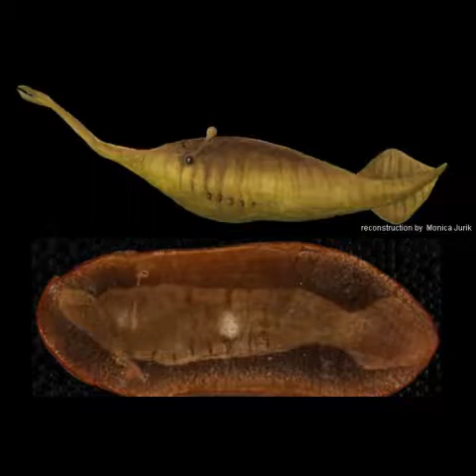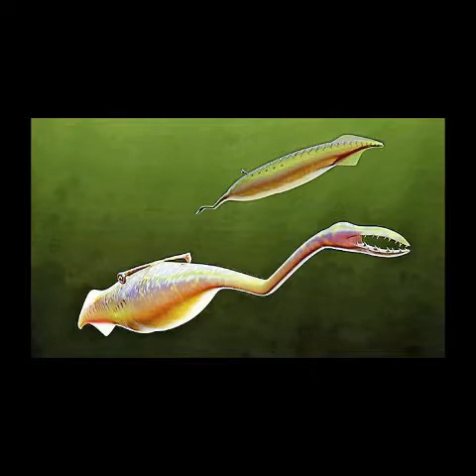Tribute to Tully Monster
rip circumcision monster